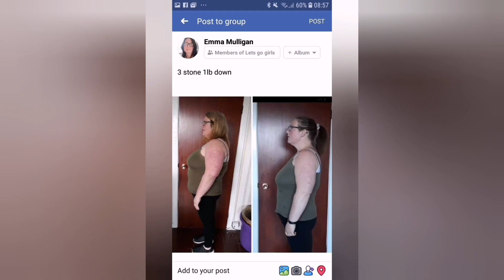w.i.a.t 4/3/23 | TO LOSE WEIGHT | SLIMMING WORLD